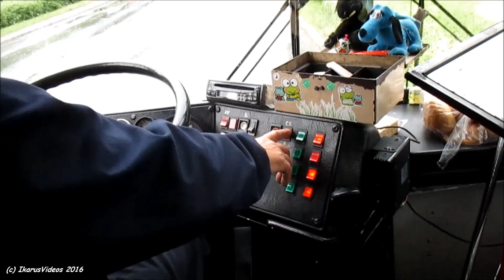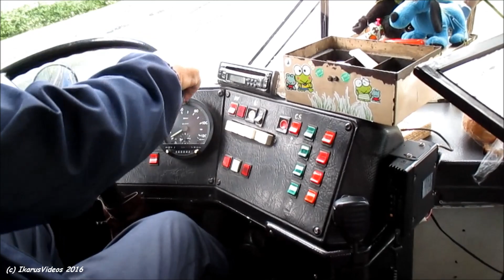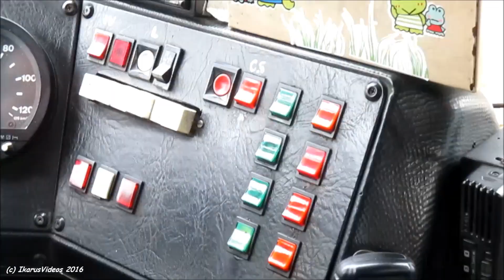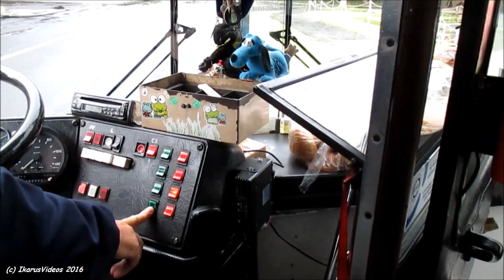Ikarus 280.52 (Praga 2M70) - CLH-692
Rendszám: CLH-692 (223)
Típus: Ikarus 280.52

Motor: Rába D10 UTS-150
Sebességváltó: Praga 2M70
Gyártási év: 1986
Üzemeltető: ÉNYKK (ex-Balaton Volán)
Selejtezve: 2019.01..

A felvételek 2016 májusában készültek a veszprémi 3-as viszonylaton.
Ez volt az ország egyik utolsó Prága sebességváltós Ikarus 280-asa. A buszt 2020 elején egy gyűjtő megvásárolta, felújítása folyamatosan zajlik.

Utastér: 0:00
Vezetőfülke: 2:53